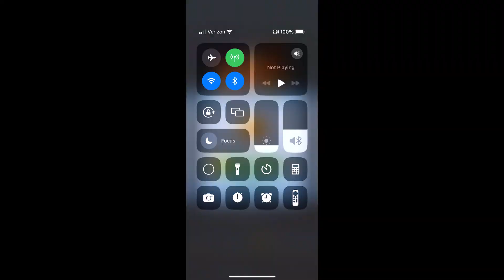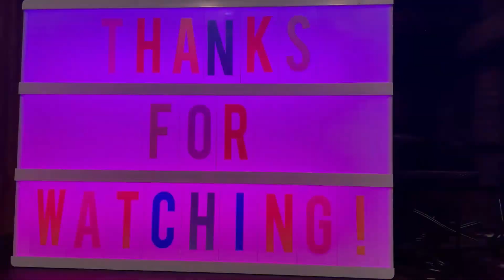Subway Surfers #955: Green Crew Run #1: Buenos Aires #1/3 in Shenzhen Showdown 2024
This is also Tag Time Attack #98.

Join the Shenzhen Showdown and dive into the underground world of high-speed hoverboard racing!
- Meet the dynamic duo, Skye and Thunder, and unveil sleek new racing boards. Complete the Season Hunt, Season Challenge and Plant Invasion challenges to unlock all the new content.

The Subway Surfers World Tour heads to vibrant Buenos Aires!
- The Rivals story continues! Bruno goes head-to-head with Yutani in a battle to determine who has the best tech! Tackle a tense Tag Time Attack challenge to unlock Bruno and his Future Wave Board.
- Rosa gets a new look: find her Ceibo Outfit in the Season Hunt!
- Complete exciting challenges throughout the season to collect Event Coins and unlock amazing content - including Super Runner Yutani!